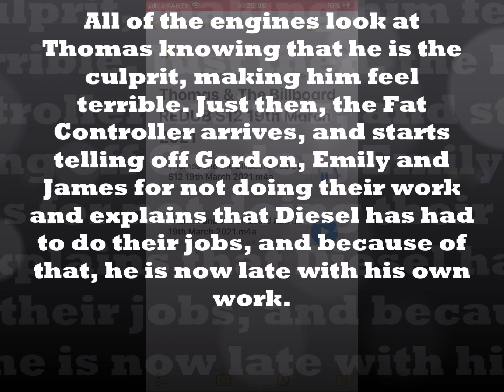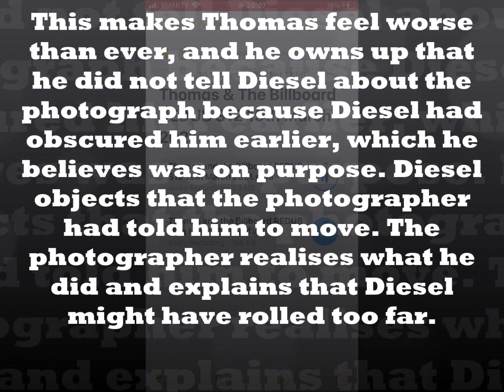Thomas & The Billboard Part 2 (Season 12) 19th March 2021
“No one told me there was another photograph!"
"But I asked Thomas to tell everyone!”
― Diesel and the Photographer
Thomas and the Billboard is the first episode of the twelfth series.

It is Knapford Station's birthday, and all of the engines are preparing for the festivities. A photographer comes to take a photo of the engines to put up a billboard at Knapford. Thomas is proudest of all; he has never been shown on a billboard before. To fit all of the engines into the photo, the photographer asks James to move back, Percy to move forward and also for Diesel to move forward, but Diesel accidentally obscures Thomas. However, no-one is aware of this.

Later, Thomas puffs into Maron to collect the billboard to bring to Knapford and is very upset to find that he is out of the photograph. While Thomas thinks Diesel obscured him on purpose, he is so distracted that he barely notices a cow up ahead. He swerves into a siding at the last minute and knocks the billboard into a nearby river. Thomas goes back to Maron to explain what had happened. The photo's results were not correct anyway, so the photographer does not mind and tells Thomas to collect the engines again. Thomas is about to go when he sees Diesel approaching. Thomas refuses to tell Diesel about the new photo, as he does not want Diesel to spoil this photo too.

Soon, all of the engines are back at the sheds, except Diesel. Gordon, Emily and James are worried, as they have jobs to do, but Thomas is sure that he will be quick to fetch the photographer. On the way to Maron, Thomas sees Diesel, who is heading straight for the sheds. Thomas is worried, as Diesel will find out about the photo, so he takes a branch line back to Tidmouth. The engines get very cross when Thomas tells them to come back later, not knowing that it is just an excuse so Diesel will not see them. They have soon left, just as Diesel rolls past.

Later, the engines are back at the sheds, and Thomas puffs back to Maron to fetch the photographer. As the photographer climbs into Thomas' cab, Thomas sees Diesel coming. Worried that Diesel will see the photographer, he wheeshes a lot of steam to cover up the station, and Diesel rolls past, but the camera is now wet. The photographer has to let the camera dry, so Thomas tells the engines to come back later.

Soon, the engines all come back, but they still have not done their jobs. As the photographer is getting ready, nobody - except Thomas - notices that Diesel is not there. Just then, Diesel, who is doing the others' jobs, runs around the bend, to find all of the engines, ready to take the photograph for the new billboard. He stops so suddenly that the bunting falls off one of his trucks. Diesel is cross, as nobody had told him about it. The photographer is confused as he had told Thomas to tell everybody, including Diesel. All of the engines look at Thomas knowing that he is the culprit, making him feel terrible. Just then, the Fat Controller arrives, and starts telling off Gordon, Emily and James for not doing their work and explains that Diesel has had to do their jobs, and because of that, he is now late with his own work.

This makes Thomas feel worse than ever, and he owns up that he did not tell Diesel about the photograph because Diesel had obscured him earlier, which he believes was on purpose. Diesel objects that the photographer had told him to move. The photographer realises what he did and explains that Diesel might have rolled too far. Now knowing that he had made a mistake, Thomas apologises to Diesel for accusing him and the Fat Controller for all the trouble. Everything is soon rectified, and the engines line up to take the photo, this time with Diesel not covering up Thomas. After the photo is taken, Thomas agrees to do Diesel's work, while Diesel takes the new billboard to Knapford.

That evening, Diesel picks up the new billboard and takes it to the festivities at Knapford. The party is a great success as Thomas and Diesel agree that the new billboard at Knapford is the best billboard they have ever seen.